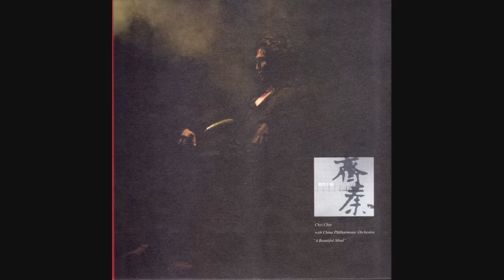齊秦 陳秋霞 - 偶然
偶然

詞：徐志摩  曲：陳秋霞

我是天空裡的一片雲
偶然投影在你的波心
你不必訝異無需歡喜
在轉瞬間消滅了蹤影

你我相逢在黑夜的海上
你有你的 我有我的方向
你記得也好 最好你忘掉
在那交會時互放的光亮